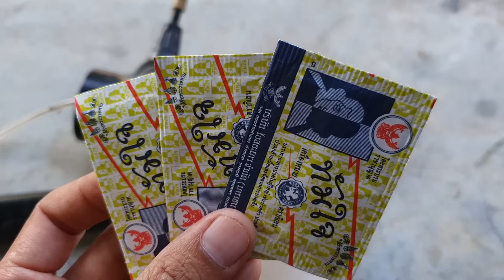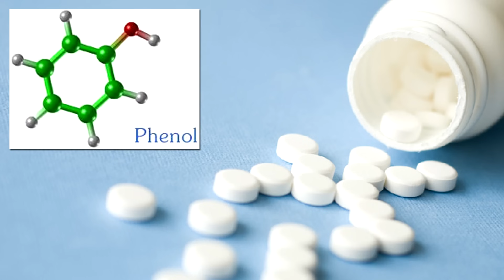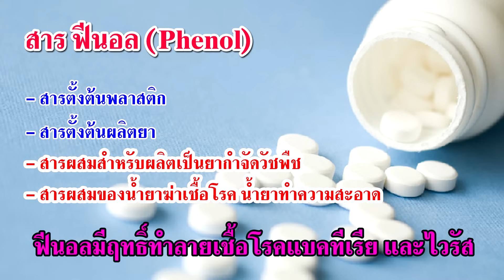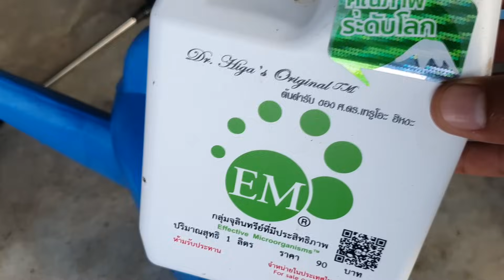ยาพารา ปุ๋ยวิเศษ บำรุงต้นไม้ เสริมด้วยยาทัมใจ ป้องกันโรคพืช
หลายคนบอกว่า ยาพาราเซตามอล ยาทัมใจ แอสไพริน เอามาผสมน้ำรด พ่นพืชผักต้นไม้ เจริญเติบโตดีมาก แถมยังป้องกันเชื้อโรคเชื้อราได้อีกด้วย เราจะทำตามดีไหม ทำแล้วได้อะไร ทำไมเขาถึงใช้กัน คลิปนี้มีคำตอบ